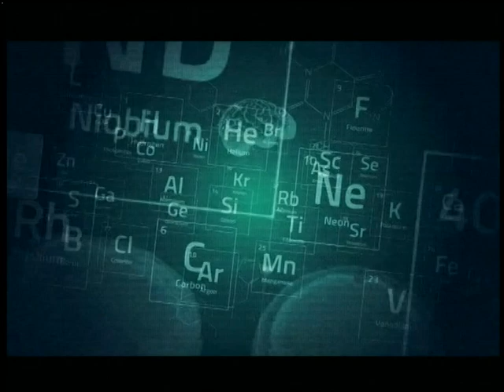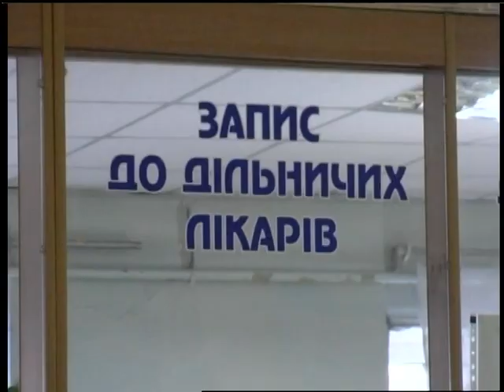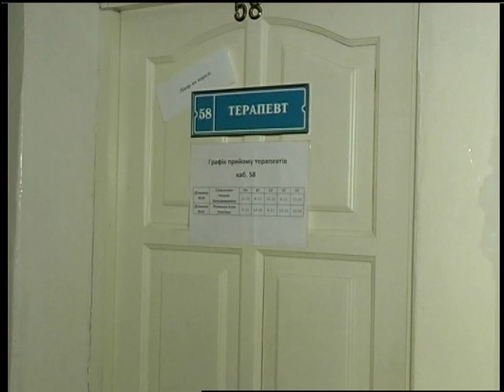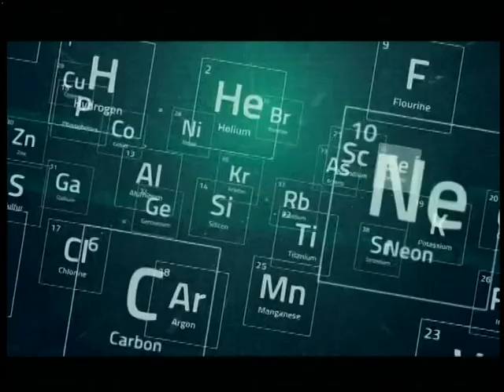ЗДОРОВІ БУДЕМО ''Лікар для всієї родини''